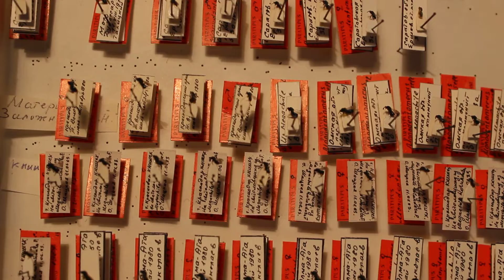Parasitoids, Chalcid Wasps, Monodontomerus laticornis Grissell et Zerova (Chalcidoidea, Torymidae).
= = This is the part of scientific collection of parasitoids, Monodontomerus laticornis Grissell et Zerova (Hymenoptera, Chalcidoidea, Torymidae), type material (designated holotype, and paratype specimens with red labels), described as the new species by Ukrainian entomologist Dr Marina Zerova and American entomologist Dr Eric Grissell, and it is stored and deposited in the collection of I.I.Schmalhausen Institute of Zoology of National Academy of Sciences in Kyiv, Ukraine.

Uploaded:      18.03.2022, Kiev, Kyiv, the capital of UKRAINE. Uploaded by Dr Victor Fursov, Entomologist, Beekeeper, Teacher.

3) Your support/free donation will be greatly appreciated, from you personally, and the name of scientists - Galileo Galilei, Carl Linnaeus, Karl von Frisch, Charles Darwin, Alexander von Humboldt, Jean-Henri Fabre, Anthoni van Leeuwenhoek = via this